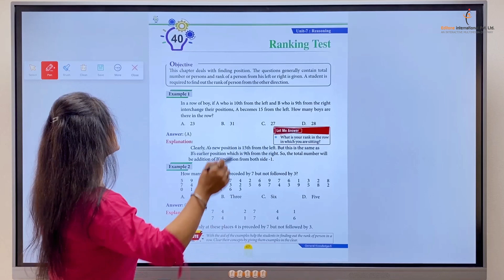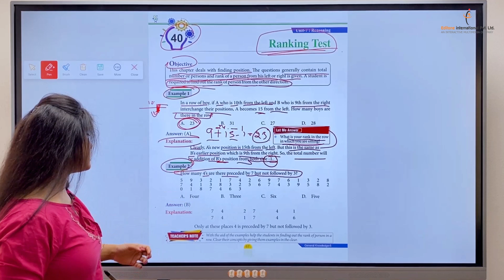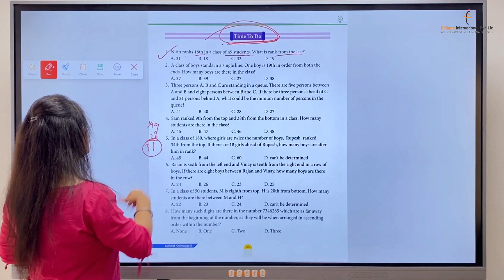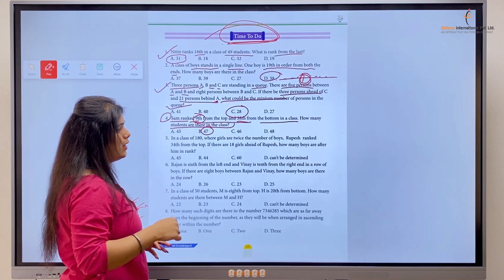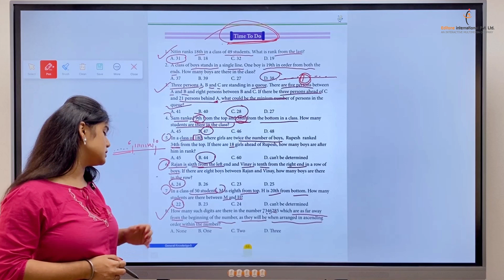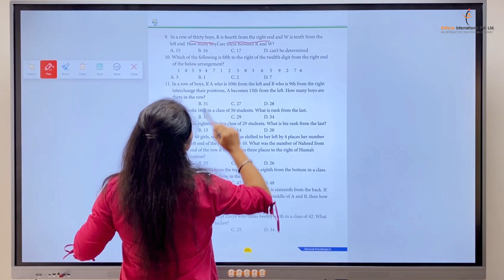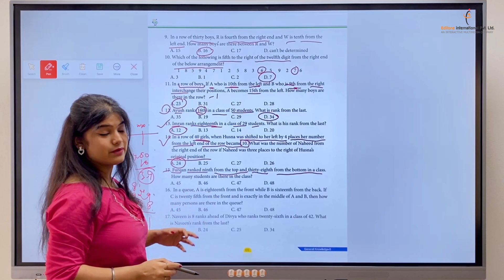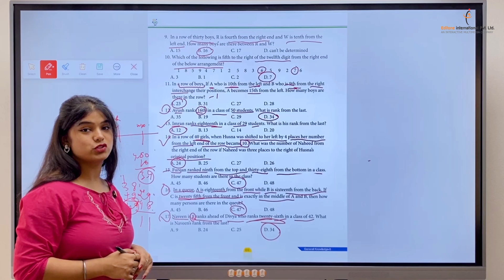General Knowledge Class 5 | Chapter -40 Ranking Test | EditOne International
In this exciting video series, we bring you a fun and engaging General Knowledge journey tailored just for Class 5 students. Designed to spark curiosity and enhance learning,  covering a wide range of topics in an interactive way that kids will love.

Chapter - 40 Ranking Test | Highlights:

Join us as we explore the world of knowledge with colorful animations, cheerful music, and easy-to-understand explanations. Perfect for young learners to watch at home or in the classroom!